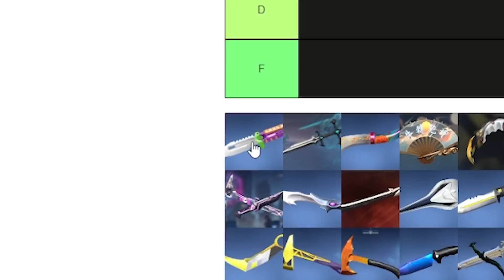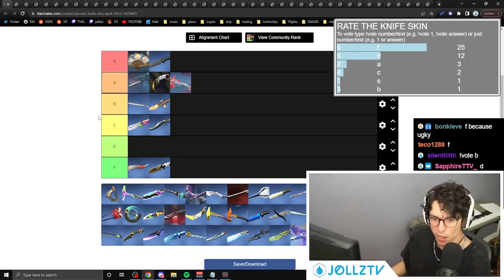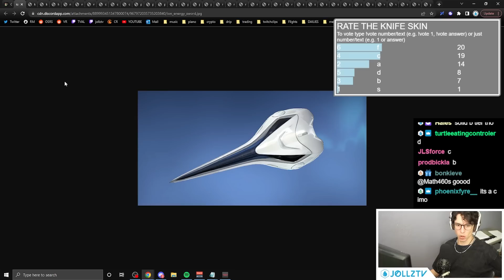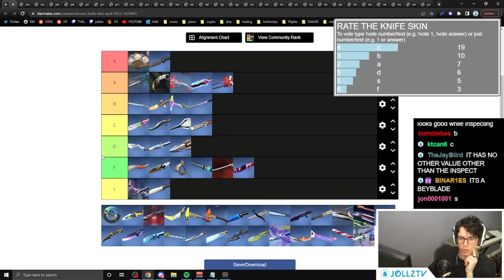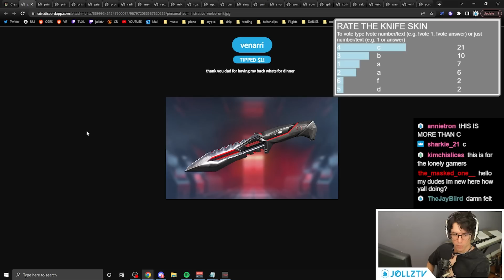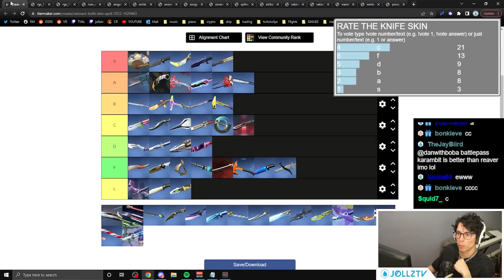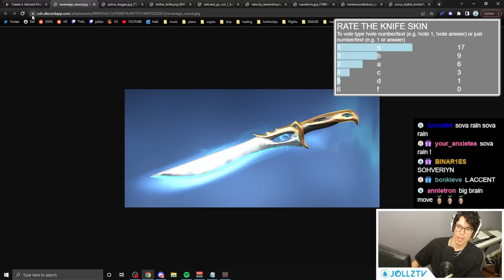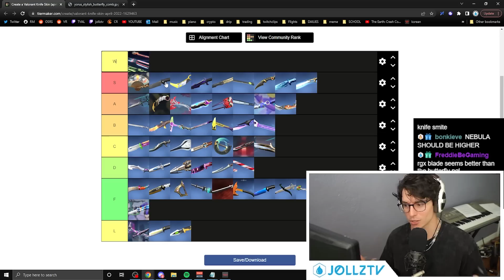My Viewers Ranked ALL Knife Skins...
SOCIALS